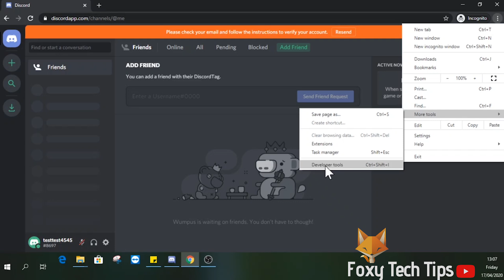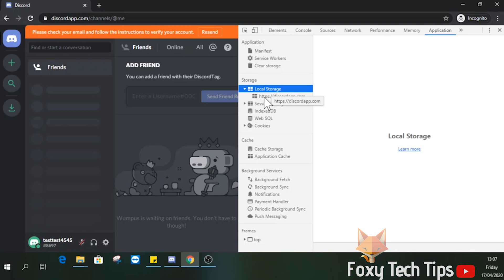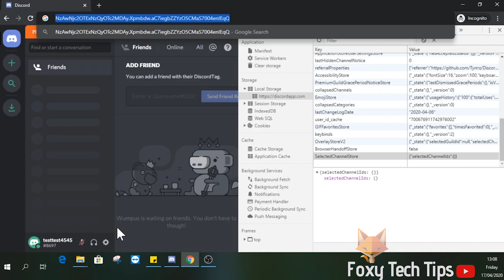How To Find Your Discord Token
Easy to follow tutorial on finding your discord token. They have made it harder to access your token on Discord but its still possible with this trick! Don't share your token with anyone else when you get it!

Prefer to read? View the full text tutorial on our

Steps:

- To do this trick we will need to use discord on the web so open up a web browser and head over to discordapp.com and sign in to your account.

- When you are logged in, you want to open up the developer tools on your web browser.

- On chrome it’s done by clicking the menu button, selecting more tools and then selecting ‘developer tools’.

- In the dev tools, you want to select ‘application’ from the tabs up top, if you don't see application click the arrow button to expand.

- In the application tab, expand local storage from the left sidebar and then select ‘discordapp.com’.

- Now scroll all the way to the bottom here.

- This is the trick, you need to reload the web page, when you do that keep an eye at the bottom of the dev tools here, when you reload you will notice that your token appears for a split second and then disappears again.

- You need to quickly reload the page, select the token and then quickly copy it.

- Make sure you use the keyboard shortcut to copy which is Control and C or Command and C on a mac. You can also quickly reload the page with the f5 key.

- It may take a few times to get it right but it’s definitely possible.

- Once you get your key, definitely don’t share it with anyone as they will be able to access your servers. I have already deleted the account associated with this key so it doesn’t matter.